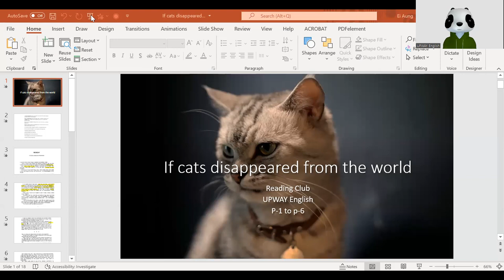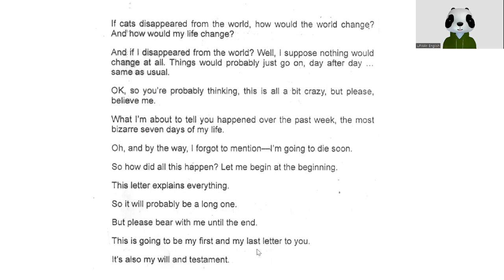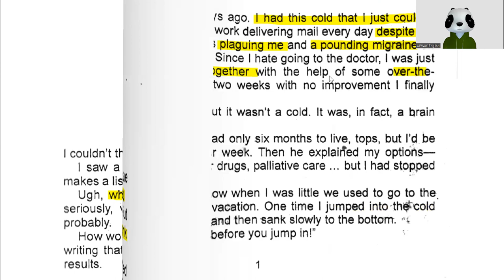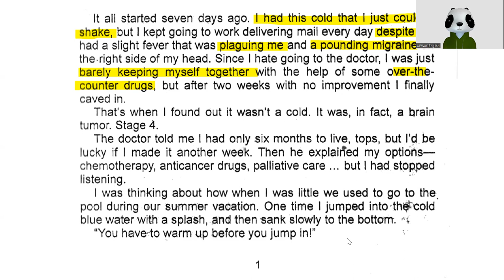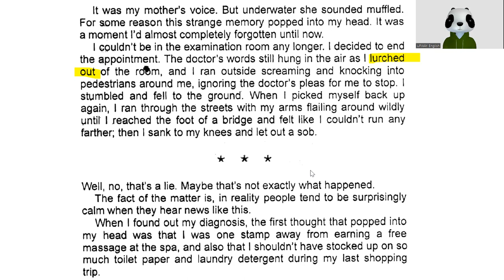If cats disappeared Rec-1